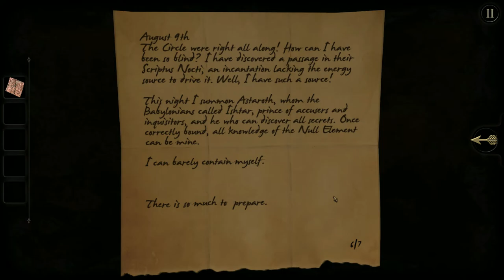The Room 3 - Stargazer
The guys are back and this time they are playing with stars!

Show your support and throw us a Like if you enjoyed this and want to see more!